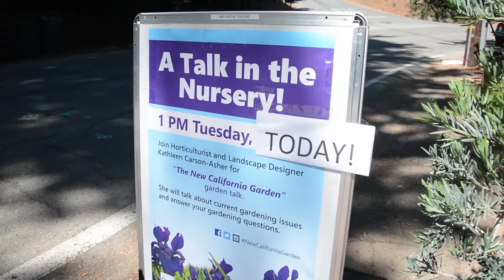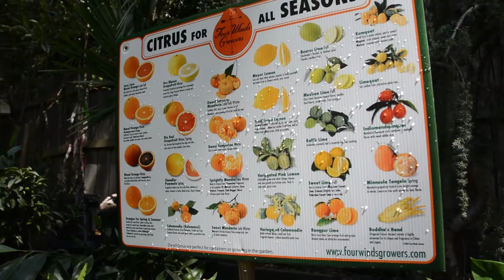LANDesignBUILD : BRIDGEGOOD : ‪#‎NewCaliforniaGarden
- BRIDGEGOOD, an award-winning 501(c)(3) nonprofit organization, provides equitable tech access, design opportunities, and professional resources to job seekers. BRIDGEGOOD equips student Creatives with career skills required for the 1.8+ million tech job openings expected to be available in the U.S. by 2022, and aims to train 40,000 designers of color by 2030. ‪#‎NewCaliforniaGarden‬ ‪#‎DigitalEquity2015‬ ‪#‎OaklandDigital‬ supporting ‪#‎OaklandSmallBiz‬ since 2009!

Filmed & Edited by Andrew Warren. Produced by @Oakland Oakland Digital Arts & Literacy Center (ODALC), 2015.